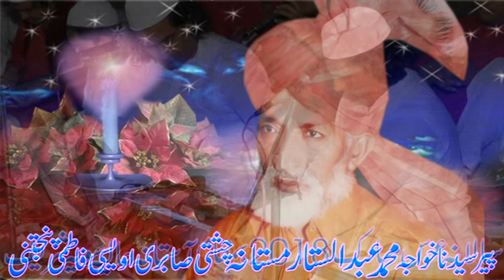munqashaf tuj peh agar apni haqeekat ho jay khud parasti tere mazhab main ibadat ho jay 10